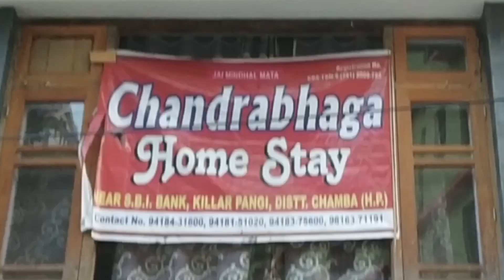Pangi Valley The Deadliest Killar